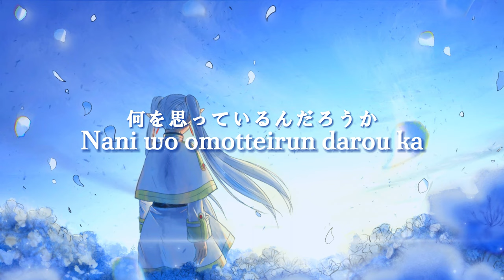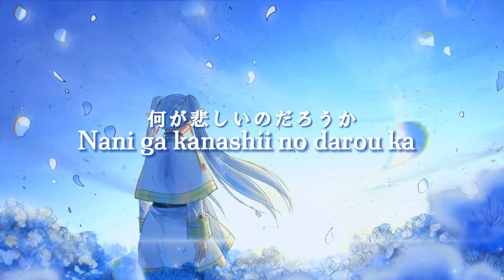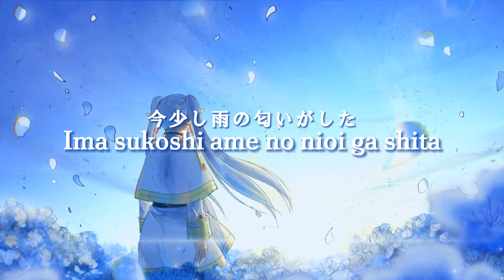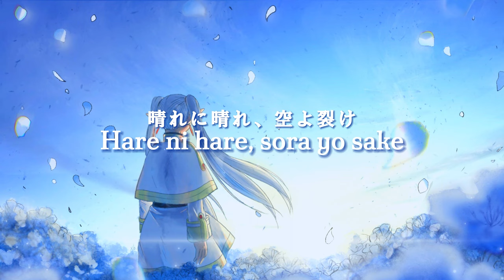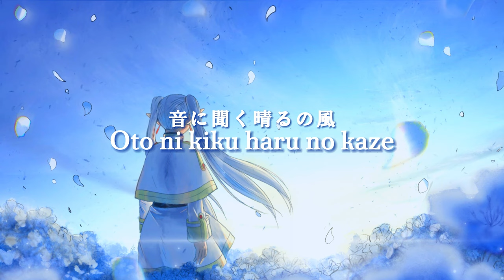[ Sunny - Yorushika / ヨルシカ - 晴る(Haru) ] == { OPENING Frieren 2 }Lyrics romaji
Welcome...

Title : Sunny / 晴る(Haru)
Artist :

I apologize for all mistake from that video